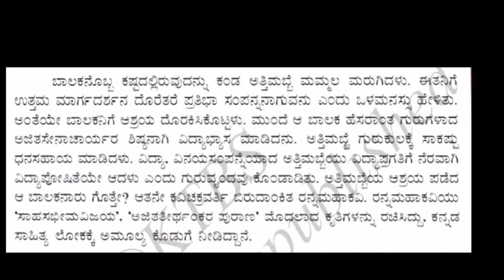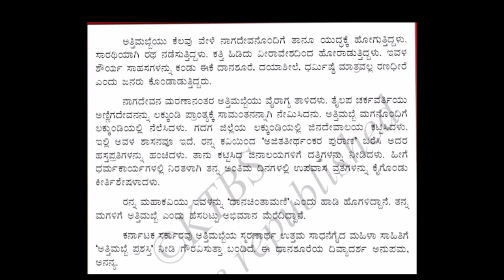VII Std KANNADA VID 13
ದಾನಚಿಂತಾಮಣಿ ಅತ್ತಿಮಬ್ಬೆ